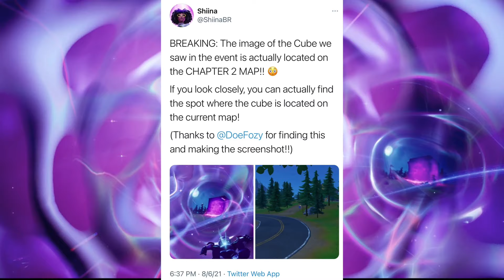Fortnite Rift Tour KEVIN THE CUBE spotted, RETURNING in chapter 2 season 7!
The Rift Tour in Fortnite started yesterday, and there was an image spotted of KEVIN THE CUBE on our current chapter 2 map! Kevin should be returning!